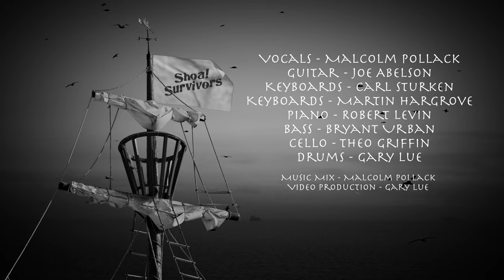A Salty Dog - The Shoal Survivors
A Salty Dog (Procol Harum cover)

The Shoal Survivors
Vocals - Malcolm Pollack
Guitar - Joe Abelson
Keyboards - Carl Sturken
Keyboards - Martin Hargrove
Piano - Robert Levin
Bass - Bryant Urban
Cello - Theo Griffin
Drums - Gary Lue

Music Mix - Malcolm Pollack
Video Production - Gary Lue

Recorded live in Dobbs Ferry, NY  -  Dec 12, 2021